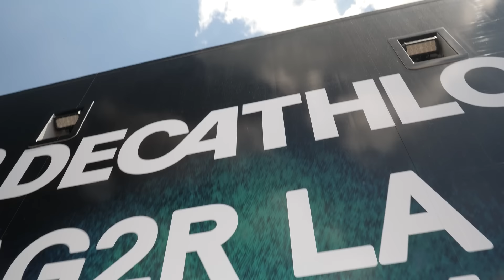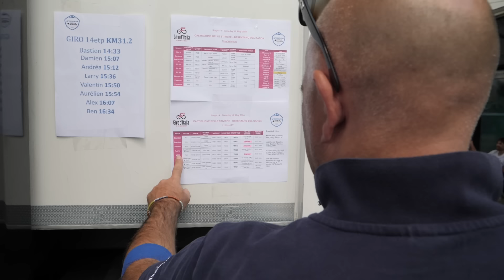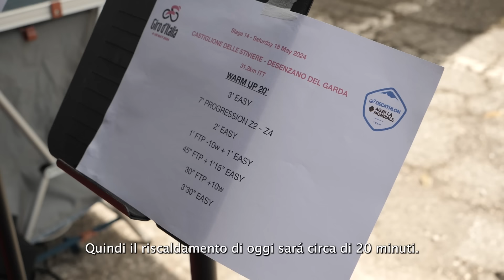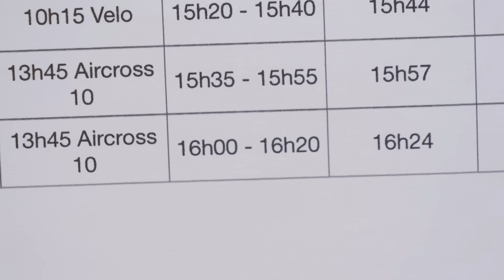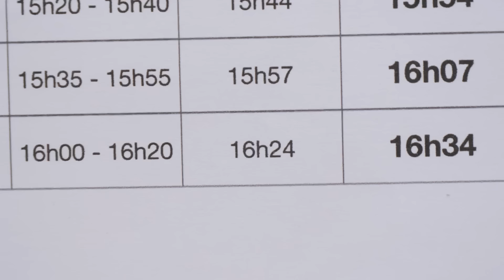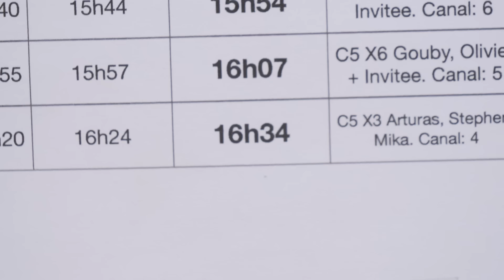Abbiamo seguito un uomo di classifica durante la crono: ecco com’è andata.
Abbiamo seguito un uomo di classifica durante la crono: ecco com’è andata. Siamo stati ospiti del Team Decathlon AG2R La Mondiale per seguire da vicino Ben O’Connor nella quattordicesima tappa del Giro d’Italia, la Castiglione delle Stiviere-Desenzano del Garda.

Guarda ancora su GCN Italia...

Come Gimme Love (_.Rad Go-Go Remix) (Instrumental Version) - King Sis
Frightening Notion - Dream Cave
Arbitrary Enemy - Experia
Backseat - FLYIN
Promise Don't Forget - Jones Meadow